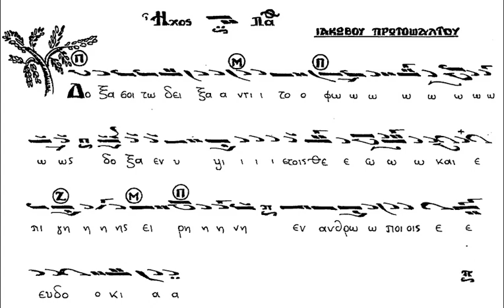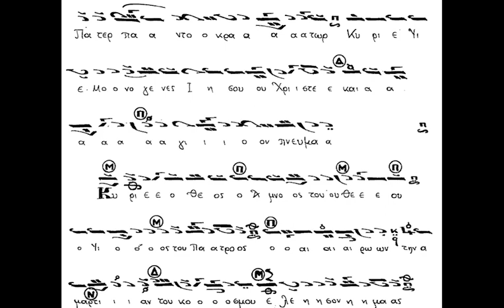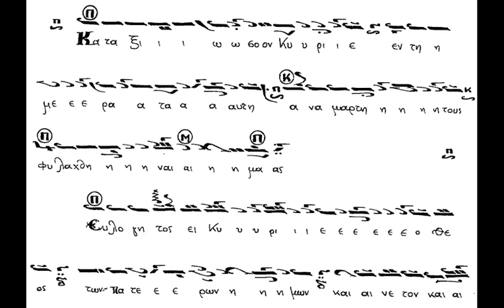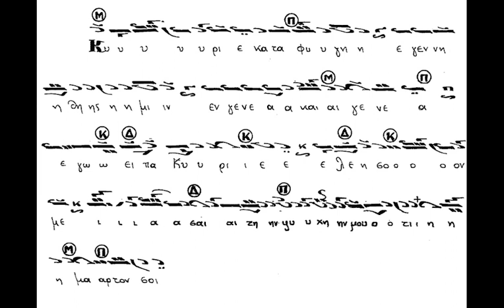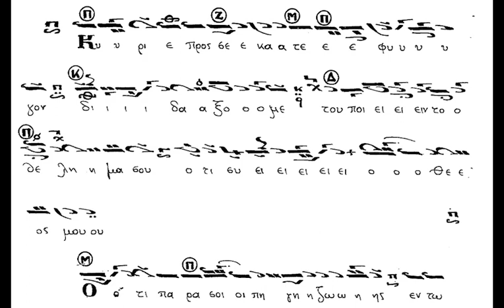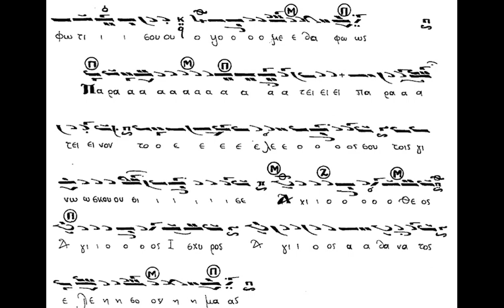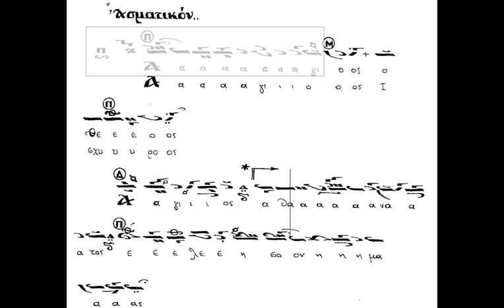ΑΡΓΗ ΔΟΞΟΛΟΓΙΑ ΗΧΟΣ Β' ΙΑΚΩΒΟΥ ΠΡΩΤΟΨΑΛΤΟΥ- ΧΑΡ. ΤΑΛΙΑΔΩΡΟΣ Κ. ΛΙΟΛΙΟΠΟΥΛΟΣ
Ψάλλουν οι αείμνηστοι:
Άρχων πρωτοψάλτης της Ιεράς Αρχιεπισκοπής Κωνσταντινουπόλεως Χαρίλαος Ταλιαδώρος († 2021) και ο Άρχων Μαΐστωρ της Μ.τ.Χ.Ε. Κωνσταντίνος Λιολιόπουλος († 2020).  Η ηχογράφηση προέρχεται από το πανηγύρι του Ι. Ν. Αγίων Πάντων Καλλιθέας στην Αττική το έτος 1979 ή το 1976.

Καλή ακρόαση!!!

ΜΗΝ ξεχνάτε να πατάτε το καμπανάκι για να σας έρχονται ειδοποιήσεις για νέα βίντεο.